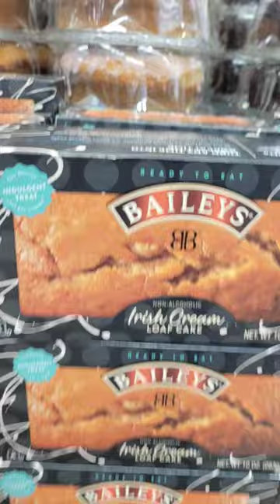Bailey's Irish Cream Cake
Hey Money Bags 💰,

In this video, I am at Walmart and found this new Bailey's Irish Cream Loaf Cake..

Stay Blessed and Highly Favored 🙏🏽 ❤️ ✌🏽